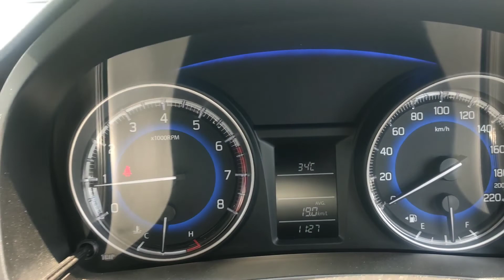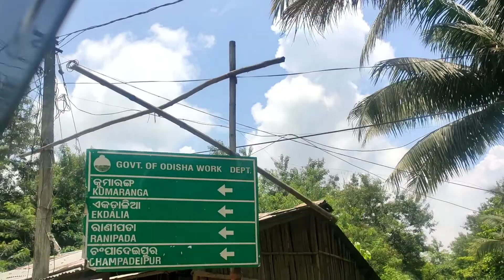Bhubaneswar to my Village Trip !!! With Mama !!! Weekend Long Drive!!!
Bhubaneswar to my Village by my car with Mama.

Bhubaneswar to Balugaon, Khordha

Balugaon to Banapur, Khordha

Banapur to my Village Ekadalia, Banapur, Khordha.